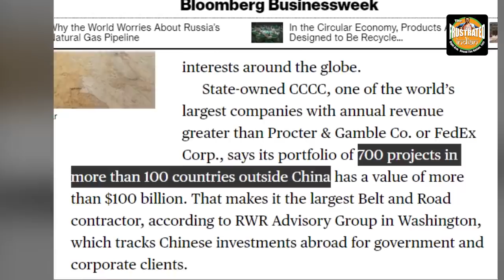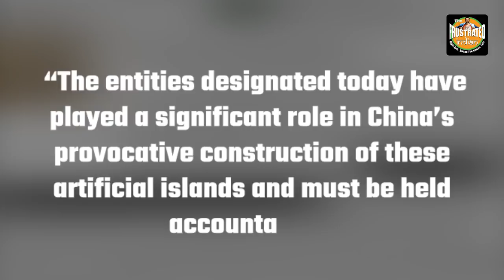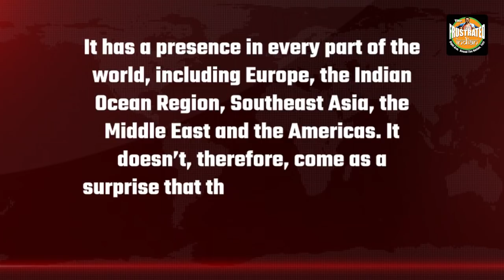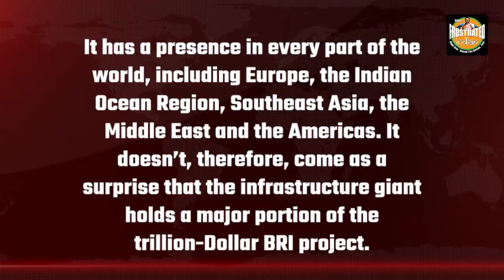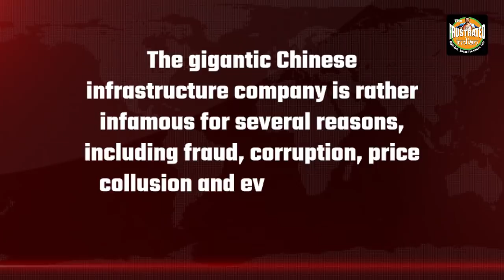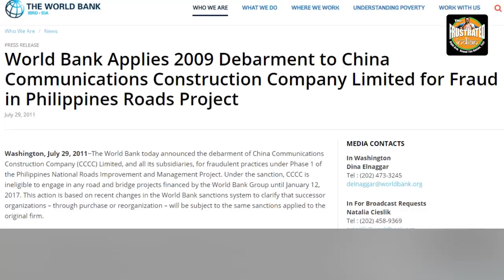Donald Trump breaks the back of China by blacklisting CCCC